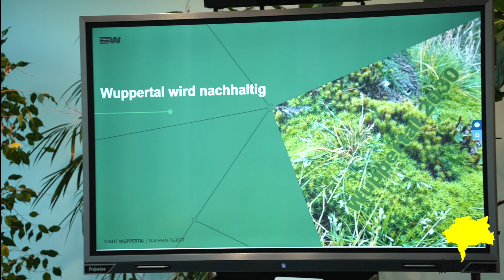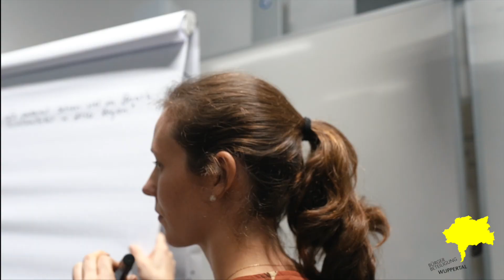Wie kann Wuppertal nachhaltig werden? Bürgerbeteiligung Nachhaltigkeitsstrategie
Die Stadt Wuppertal erarbeitet seit 2021 eine Nachhaltigkeitsstrategie. Im Fokus steht die Frage: Wie sieht ein nachhaltiges Wuppertal der Zukunft aus? Zunächst wurden Handlungsfelder festgelegt und Ziele für die Nachhaltigkeitsstrategie entwickelt. Maßgeblich hat eine Gruppe (sogenannte Steuerungsgruppe) aus Politik, Verwaltung, Zivilgesellschaft, Wissenschaft und Wirtschaft an der Strategie gearbeitet. Doch auch die Wuppertalerinnen und Wuppertaler konnten sich einbringen.

Das Video zeigt die zweite Bürgerbeteiligungsphase an den Maßnahmen der Nachhaltigkeitsstrategie im Herbst 2022. und zwei Workshops vor Ort konnten sich Bürger*innen einbringen. Darüber hinaus wurden Workshops mit Schülerinnen und Schülern unterschiedlicher Schulformen durchgeführt. Auch die Mitglieder des Wuppertaler Stadtrats wurden in den Prozess eingebunden.

Mehr Informationen zur Bürgerbeteiligung an der Nachhaltigkeitsstrategie können hier eingesehen werden